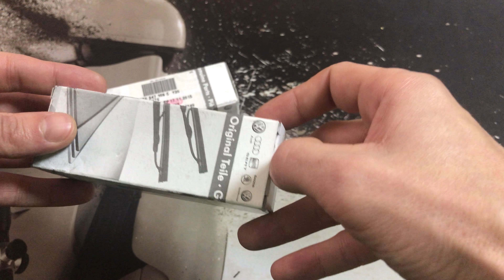5F0947109CY20 Плафон косметический LED VW, Skoda, Seat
VW Golf 7, Polo, Tiguan, Touran, Transporter 6, T-Roc
Skoda Karoq, Kodiaq, Superb 3
Seat Ateca, Leon